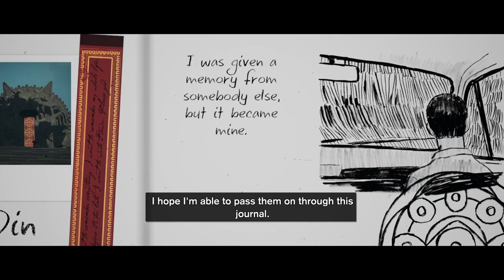Season ALTTF Side 03: Who is the god on the Shrine slope? (DIN)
Season - A Letter to the Future

The items needed for the journal entry for this side quest are:
3:40 - 1. Picture of the stone symbol back at the Shrine Entrance.
0:08 - 2. Picture of the statue.
1:30 - 3. Paper prayer.
5:00 - 4. Result of praying at the basin after completing number 4.
5. Statue symbol - given by the game.  Don't need to collect it on your own.